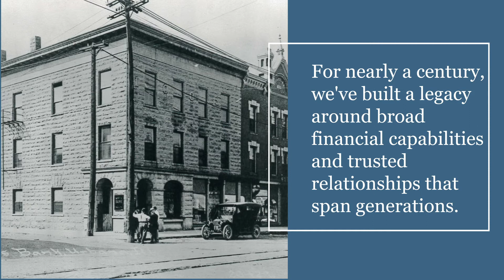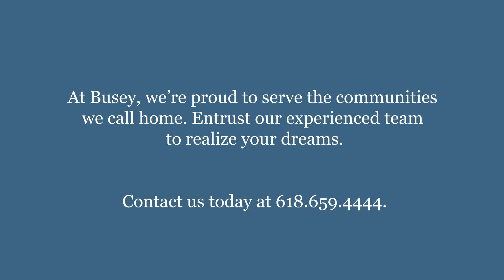Meet the Team | Kevin Doak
Member FDIC

Investment products and services through Busey Wealth Management are not FDIC ensured, may lose value, and not bank guaranteed.